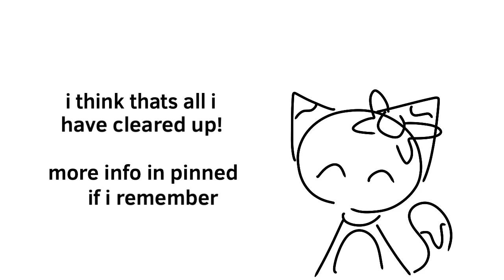announcements and channel changes